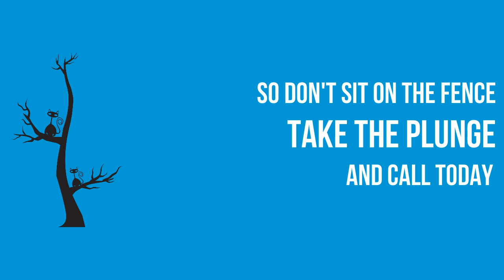Hungry Cat Promotional Videos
Hungry Cat makes affordable promotional videos for your business or organization.